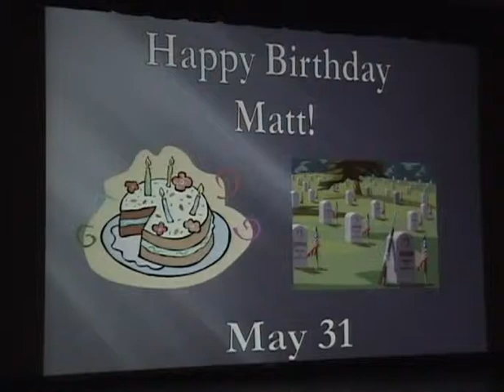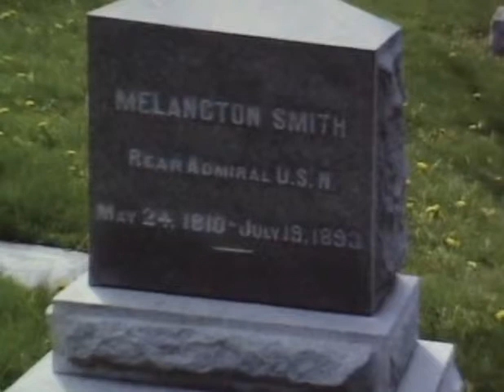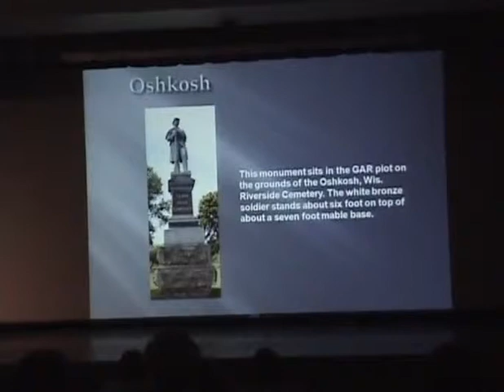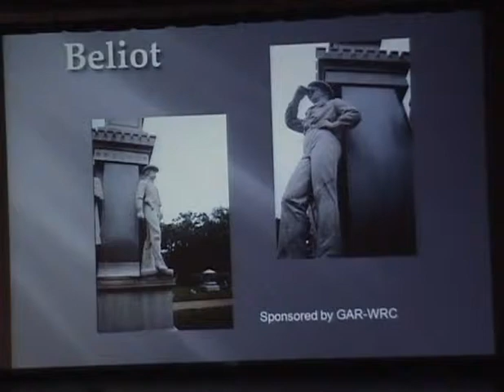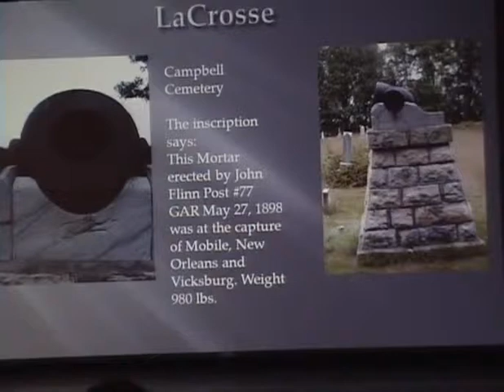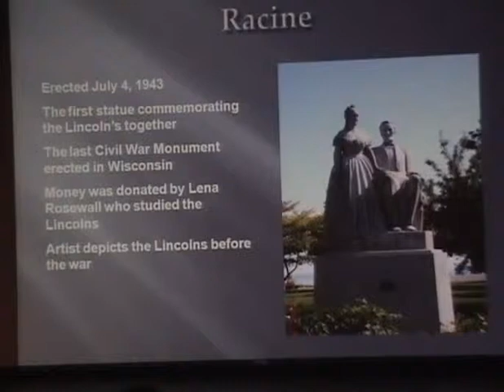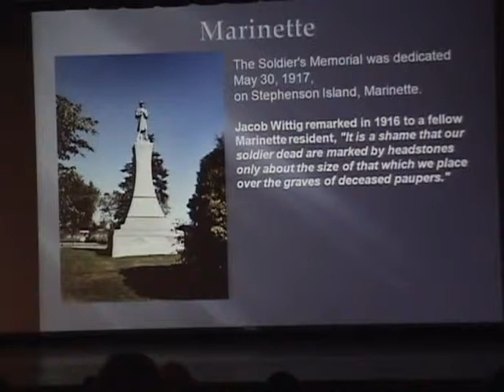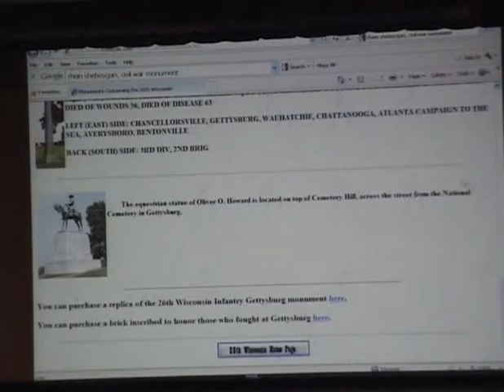Wisconsin Civil War Memorials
Wisconsin Civil War Memorials presented by Matt Welter, Neville Public Museum